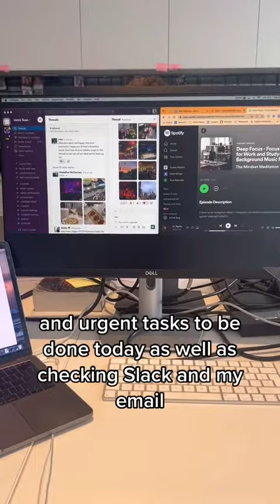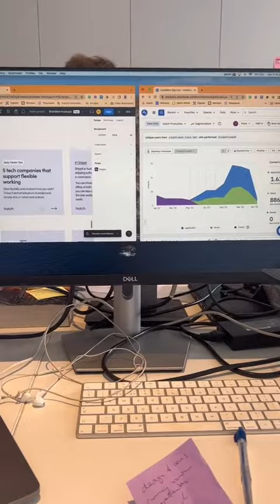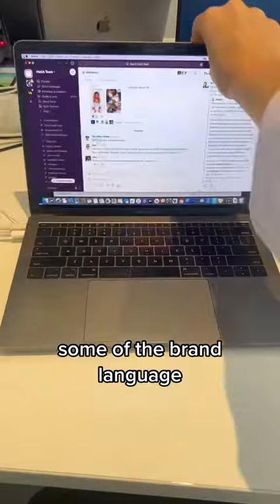A day in the life at Hatch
In this video, Hatch shares what it's like to work at their tech startup for the day.

🐣 About Hatch

Hatch is a jobs marketplace that helps early career talent get matched to meaningful opportunities. It’s the new way to find work. Find internship, graduate, junior and mid-level professional roles on Hatch.